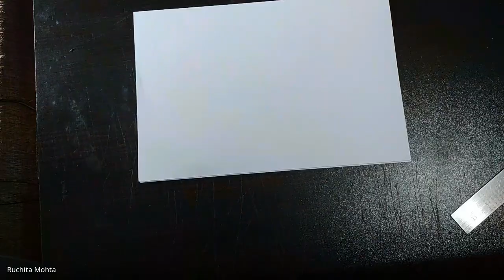Art Classes (3 to 6 yrs.)-Circle Shape Drwg.